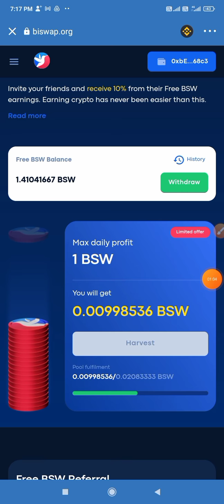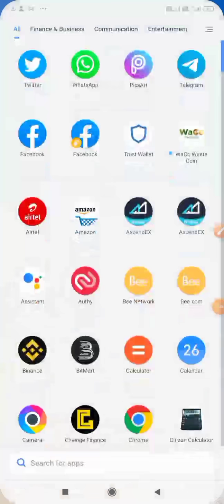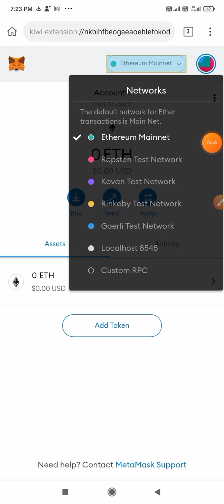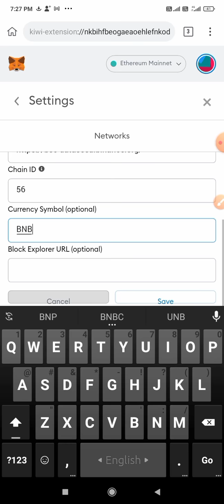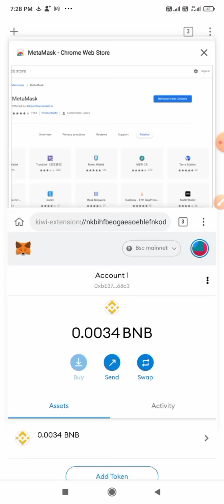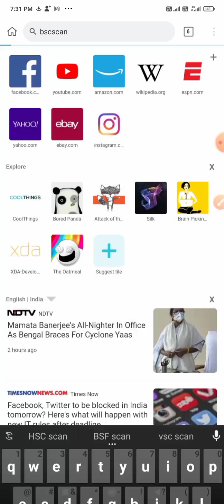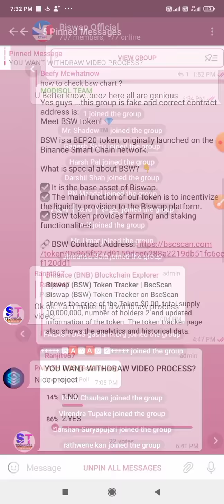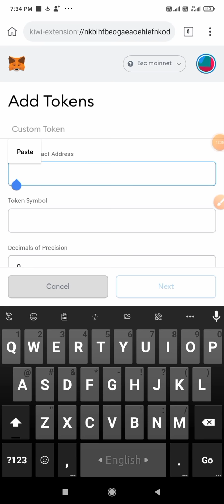Claim BSW token Withdrwal Full Process in Metamusk | how to add Trustwallet in Metamusk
CONTRACT ADDRES BSW COIN

add bsc chain on metamusk-
* INSTRUCTIONS *
1. Enter in the BSC mainnet details as follows:
2. Network Name: BSC Mainnet
4. ChainID: 56
5. Symbol: BNB
💹 Exchange Join Now ✅

      USER REFER ID - nb7y8
trust wallet free airdrop 2021 withdraw